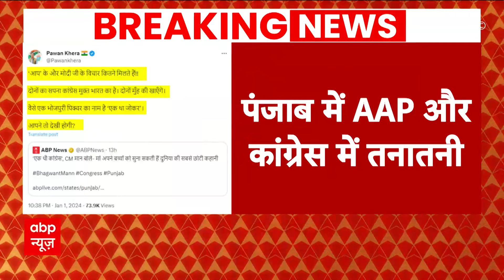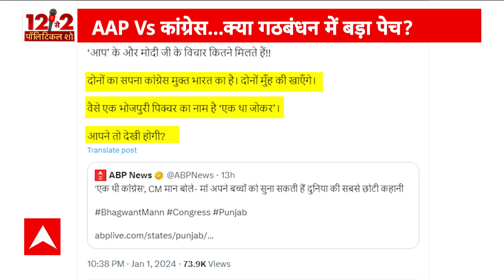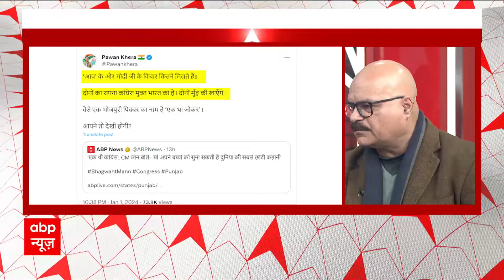Punjab Politics : पंजाब में सीएम मान के बयान के बाद कांग्रेस- AAP के बीच तनातनी बढ़ी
पंजाब के सीएम भगवंत मान ने नए साल पर मीडिया को संबोधित किया. इस दौरान उन्होंने कांग्रेस को निशाने पर लिया. इसका जबाव अब कांग्रेस नेता पवन खेड़ा ने दिया है